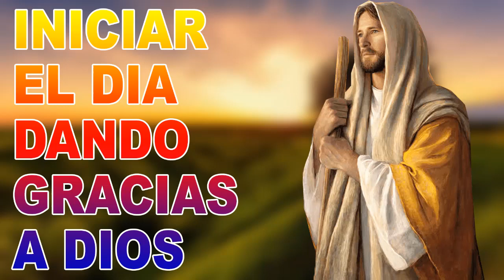ALABANZAS QUE QUITAN LA PREOCUPACIÓN - MÚSICA CATÓLICA PARA INICIAR EL DÍA DANDO GRACIAS A DIOS